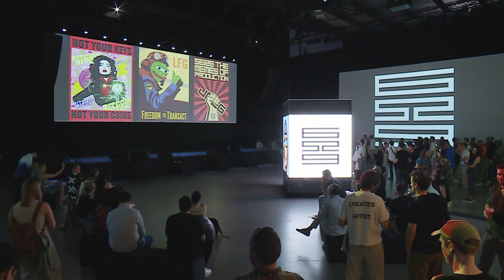NFC24: Seizing the Memes | Punk6529